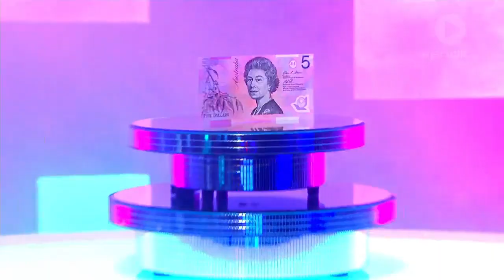Friday Madness With The $5 Quiz! | Studio 10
Tarsh, Joe, Jess, Craig, Judy, Denise and quiz master Robbo play Australia's cheapest game.